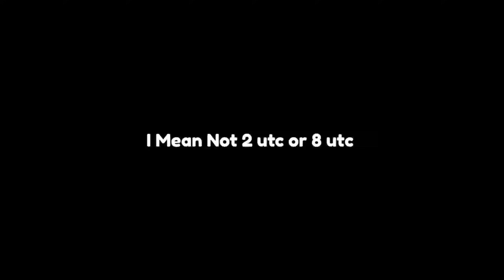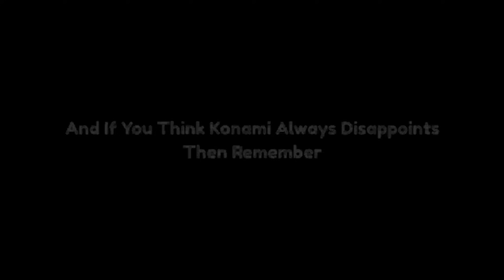When Will You Get Free Epic Today ? 😍 | Free Epics | eFootball 24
efootball
efootball 24
efootball mobile
efootball free items
free epics efootball 24
free coins efootball 24
free epics efootball
festive campaign efootball 24